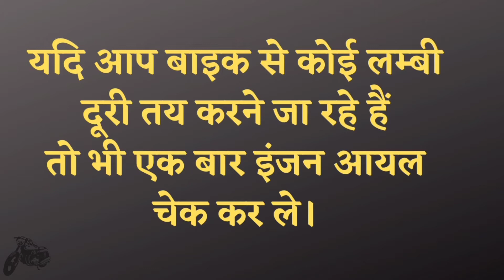Engine oil top up | Engine oil top up bike | Two wheeler solution.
Dosto.
       Is video me aapko engine oil top up kau karte hai , Kaise karte hai or kab karna chahiye bataya gya hai...